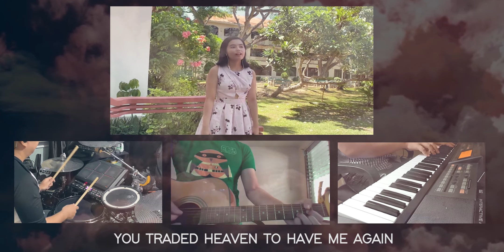Touch the Sky - Hillsong United (Cover) - J2MaD Band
"saying, “The Son of Man must undergo great suffering, and be rejected by the elders, chief priests, and scribes, and be killed, and on the third day be raised.” 24 For those who want to save their life will lose it, and those who lose their life for my sake will save it." - Luke 9:22-24

We only claim ownership of this video and this video was made for Nonprofit purposes.